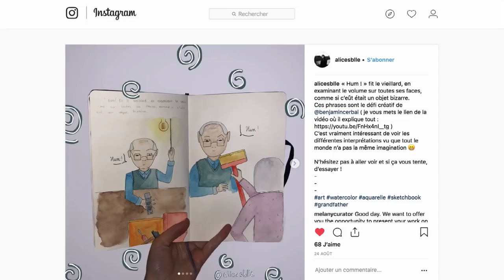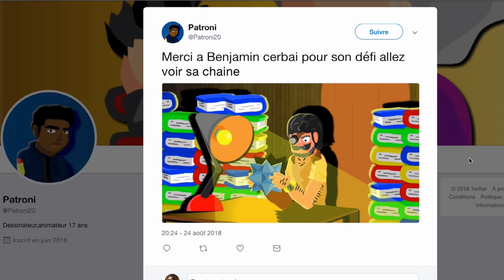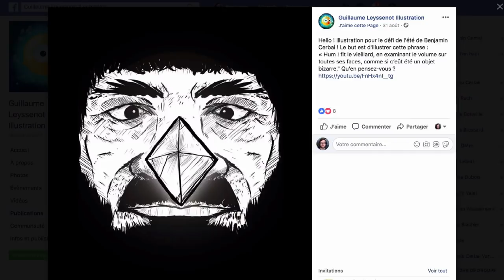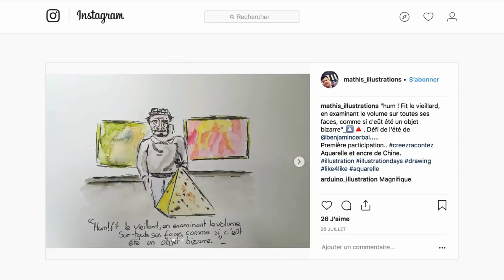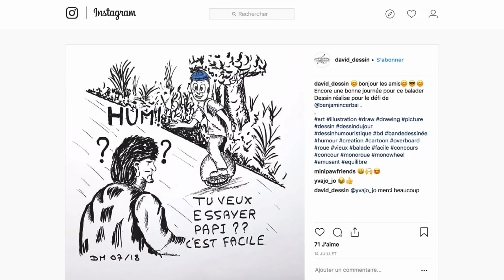VOS ILLUSTRATIONS | Bilan du défi créatif de l'été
Je fais le bilan de vos illustrations. Le thème était de concevoir une image à partir d'un texte.

Le texte est tiré du livre l'Alchimiste, de Paulo Coelho

1 mois gratuit sur Audible.fr pour écouter vos livres audio :